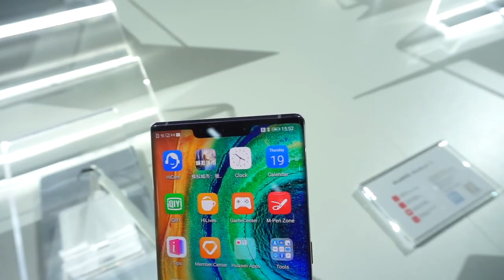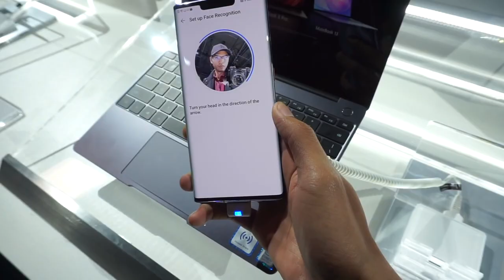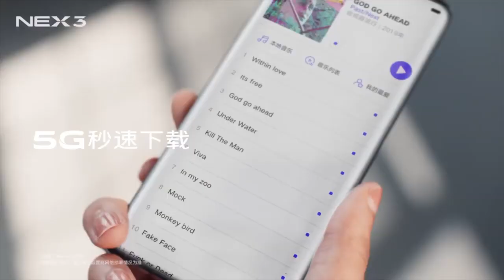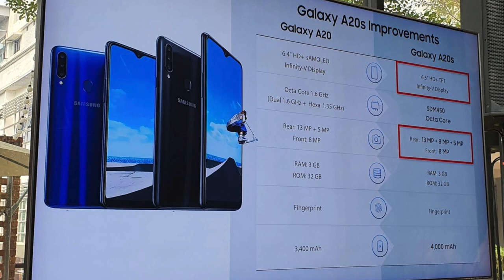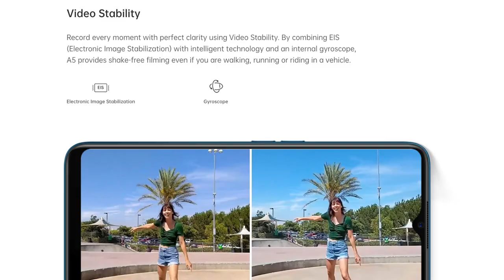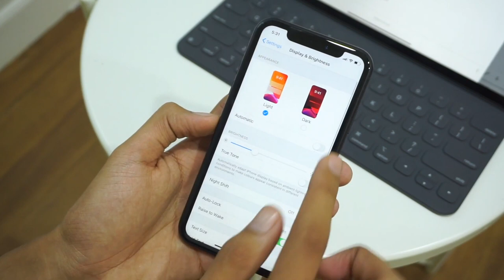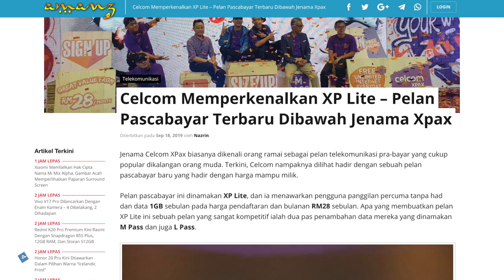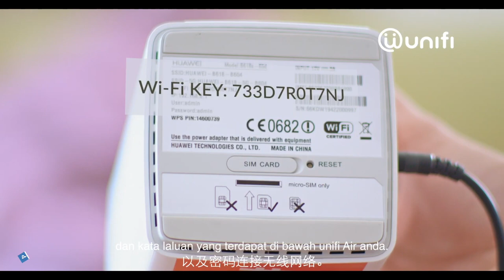Mingguan Amanz - Huawei Mate 30, Vivo NEX 3, Samsung Galaxy A50s, Unifi Air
Minggu ini menyaksikan Huawei memperkenalkan telefon pintar terbaru mereka, iaitu Huawei Mate 30 dan Huawei Mate 30 Pro. Kedua-duanya hadir dengan sokongan spesifikasi tinggi, selain kamera yang lebih baik berbanding pelbagai pesaing lain di pasaran.

Bersama-sama dengannya juga, pihak Huawei telah memperkenalkan Huawei Mate 30 RS versi premium, selain jam tangan pintar mereka, Huawei Watch GT2.

Selain Huawei, pihak Vivo turut telah memperkenalkan telefon pintar terbaru mereka dengan rekaan skrin menyeluruh, selain spesifikasi tinggi, iaitu Vivo NEX 3. Bersama-sama dengannya, Vivo turut memperkenalkan fon telinga nirwayar mereka tersendiri.

Di Malaysia, Samsung telah melancarkan Galaxy A50s, Galaxy A30s dan juga Galaxy A20s. Ketiga-tiganya telah mula ditawarkan di Malaysia, dan boleh didapati pada harga bermula RM699. Oppo turut tidak ketinggalan dan telah memperkenalkan Oppo A9 2020 untuk pasaran tempatan.

Dalam arena komputer riba, Asus telah memperkenalkan dua komputer riba dibawah keluarga VivoBook untuk pasaran tempatan, dan menawarkannya pada harga bermula RM3199.

Akhir sekali, pihak Apple telah pun menawarkan iOS 13 secara rasminya untuk pengguna iPhone, selain turut telah menawarkan langganan Apple Arcade pada harga RM19.90 sebulan.